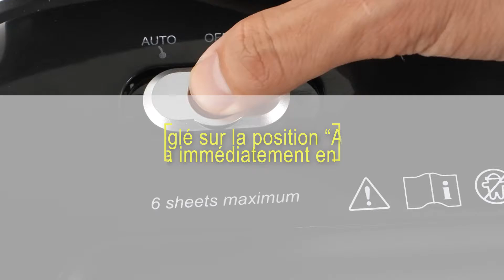Broyeur à coupe croisée RAYSON 506C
Destructeur de documents Rayson 506C-DE pour le bureau à domicile, 6 feuilles, destructeur de documents à coupe transversale, destructeur de cartes de crédit (niveau de sécurité P4, corbeille à papier de 12 litres, démarrage/arrêt automatique)